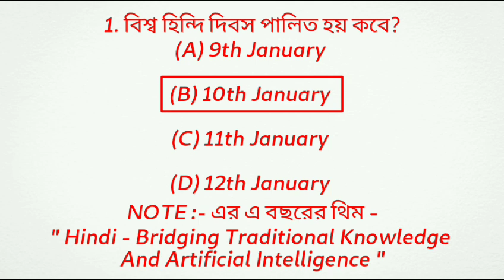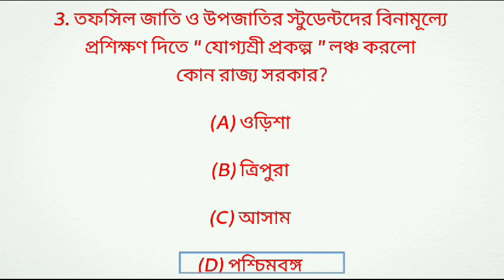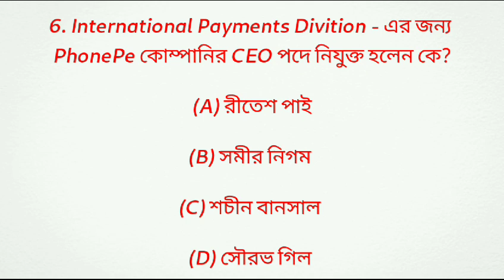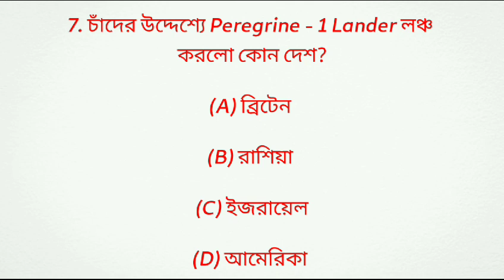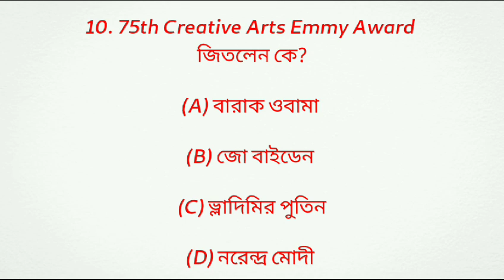Express Teaching📚Daily Current Affairs For Students❤️mts sscexam sscgd currentaffairs 🔥🔥